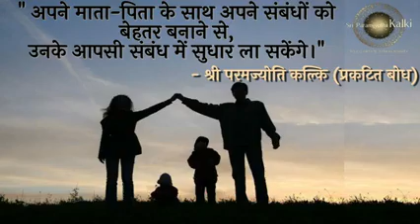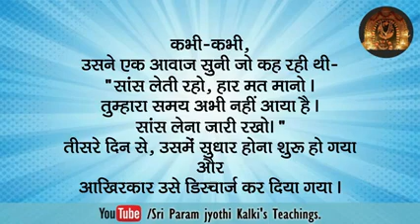इस महिला ने मुम्बई साइक्लोन के समय एक चमत्कार का दर्शन किया। 12-7-2021 240p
श्री परमज्योति कल्कि के भक्तों के जीवन में चमत्कार हर दिन होने वाली घटना है।